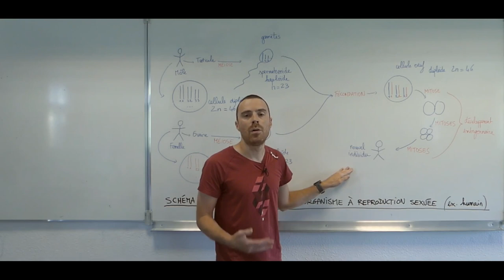Place de la mitose et de la méiose dans le cycle de vie de l'humain - Première Spécialité SVT